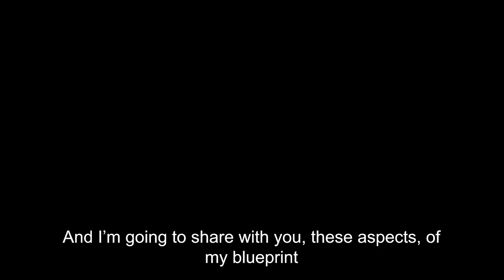Managing a Crisis - Gamechanger EP:1 PREVIEW | TalentHub Coaching and TheSportsChronicle.com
Tim McCarthy, from TalentHub Coaching, shares learnings from the world of sport and how they can help people in all levels of business to be more effective, especially in times like these.